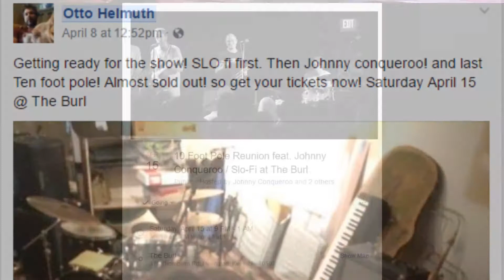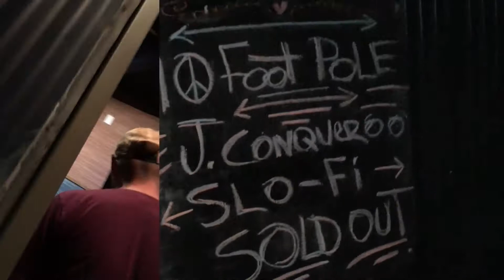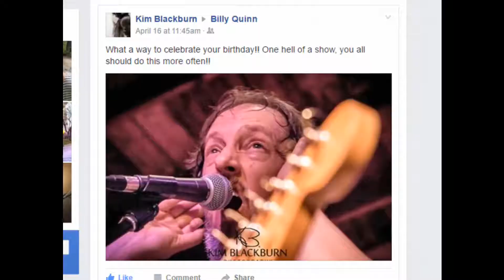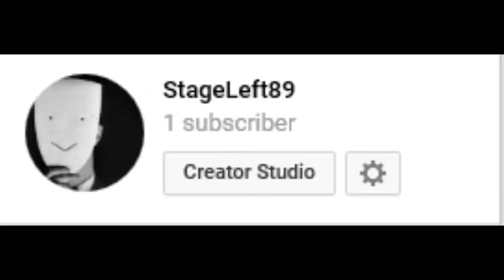Billy Quinn's Birthday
A snap shot of the best Birthday party I ever went to. Billy Quinn's Birthday April 15, 2017.
"The Lexington scene comes full circle, triangle and obtuse and maybe isosceles... we're getting weird and rowdy... with
10 Foot Pole, Johnny Conqueroo, and Slo-Fi"